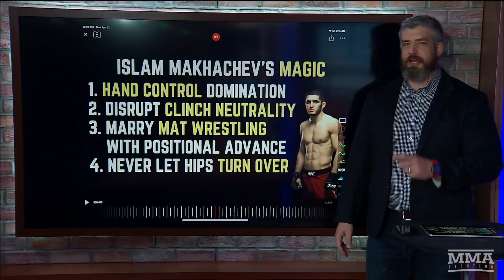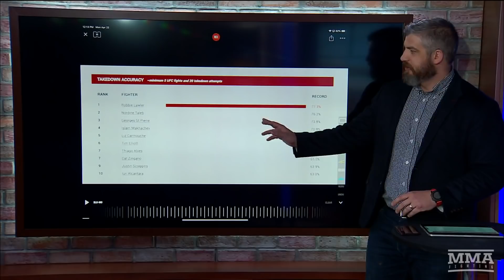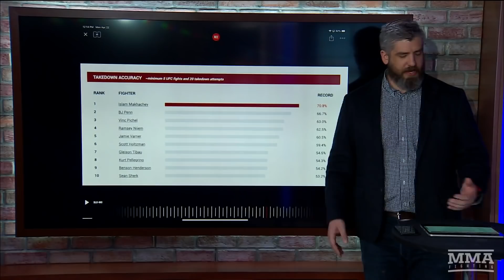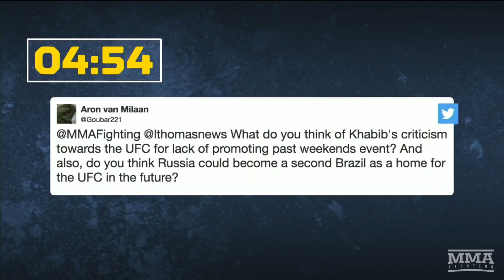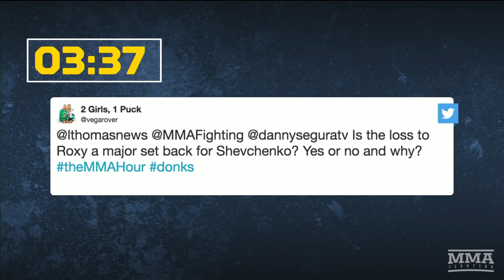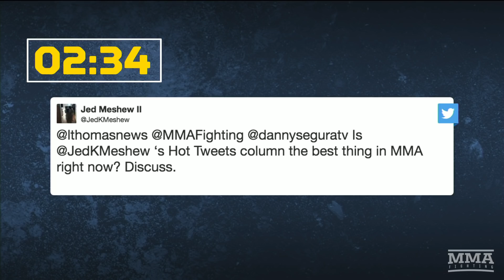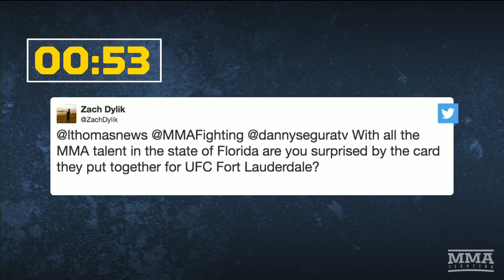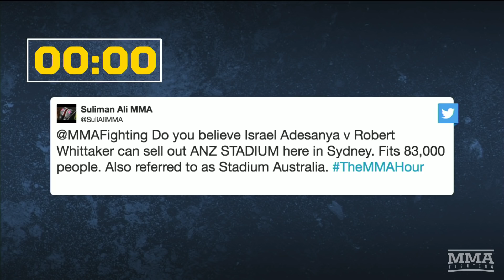The MMA Hour: Episode 478 (w/ Jon Fitch, Deron Winn)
Below is the show rundown:

0:55 – Show open.

2:14 – Monday Morning Analyst: Luke Thomas takes a look at the outstanding wrestling battle between Islam Makhachev and Arman Tsarukyan at UFC St. Petersburg.

32:50 – Sound Off.

57:22 – Deron Winn joins us to detail his plans for the UFC middleweight division, Daniel Cormier's future, his upcoming bout with Markus Perez at UFC Greenville, and more.

1:21:20 – Jon Fitch stops by to discuss his bout with Rory MacDonald at Bellator 220, Firas Zahabi's PED accusations, his long career, and much more.

1:48:05 – A Round of Tweets.